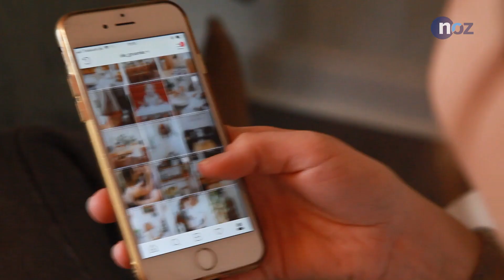Osnabrücker Influencerin über Einrichtung, negative Kommentare und Werbeanfragen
Hier und da mal einen Post absetzen und vor allem schauen, was andere auf Instagram so machen. Das war Lisa Gruenke zu wenig. Im Januar 2018 startete sie ihren Instagram-Account „die_gruenke“, der den Schwerpunkt auf Einrichtung und Wohnaccessoires legt. Dabei gibt sie auch immer wieder Einblicke in ihr Privatleben und sucht den Austausch mit ihren mittlerweile über 7.600 Followern.

Die Osnabrückerin sieht die soziale Plattform als Möglichkeit für Inspiration, doch auch sie macht Erfahrung mit negativen Kommentaren. In unserer Serie osnabrück sprechen wir mit den Menschen aus der Region über ihren Auftritt in den sozialen Netzwerken. Was posten Sie und warum und wie gehen Sie mit negativen Kommentaren um?
Redaktion/Kamera/Schnitt: Carina Hindersmann
Kamera: Tobias Saalschmidt
Musik: Bad Snacks – Mizuki // Biocratic - Where to // Doug Maxwell - 1940s slow dance // Underbelly – Warm water
Vorschaubild: Lukas Gruenke